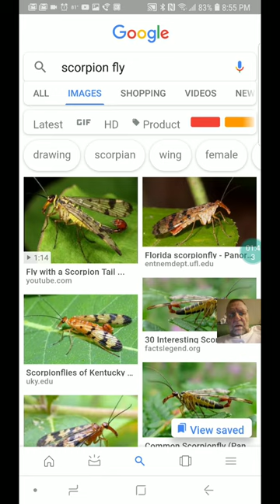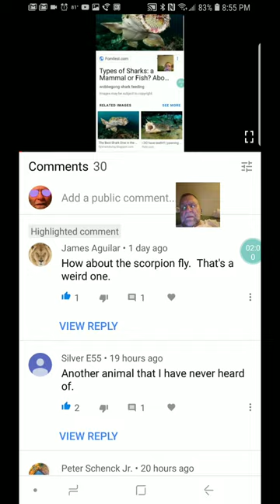Mandela Effect - Scorpion Fly from another reality?